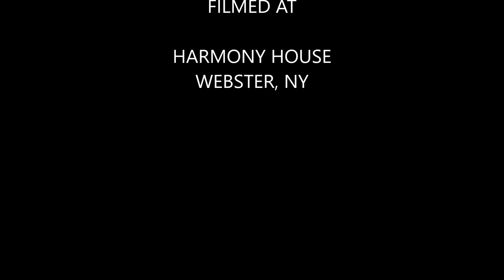OCTOBER 22nd - HARMONY HOUSE - A-RON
A-RON killing barz up on stage at the Harmony House in
Webster, NY
October 22nd
Tracks:
1. What You Mean (Remix)
2. My Piece
3. Mr. Hightower